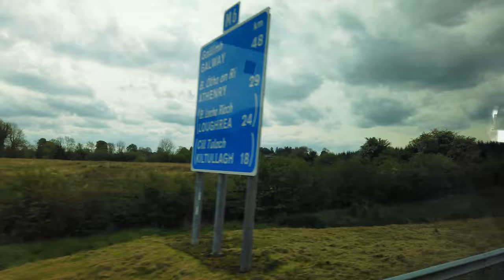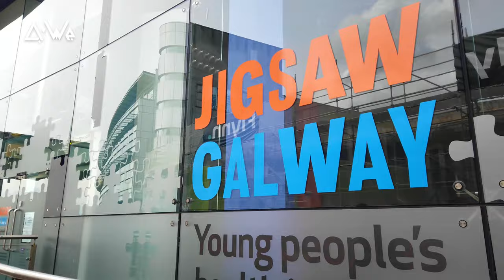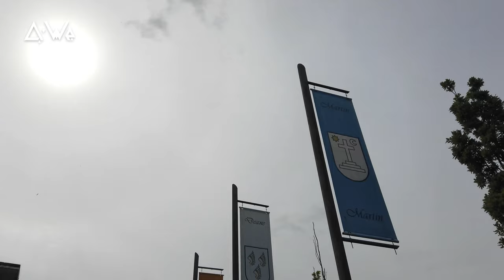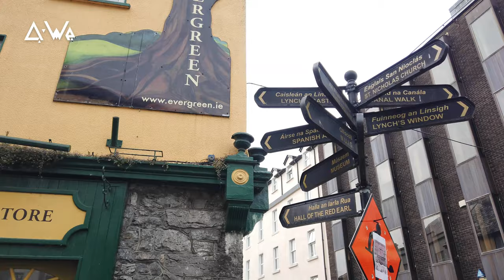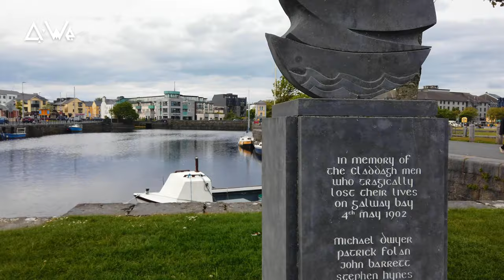Q-We Vlog • Explore Galway - Ep. 1: City on the West Coast of Ireland, Peaceful and Beautiful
Hello! Welcome back to Q-We channel. During our trip in Ireland, besides exploring Dublin, we also managed to visit Galway, this city is much smaller compared to Dublin, but we really enjoyed the time there.

There are many cool places on the West Coast of Ireland to visit, but due to the limited time, we couldn't discover more. Well, a good reason to visit again.

00:00 • Galway, Here We Come
00:49 • Let's Explore!
03:37 • Claddagh to St. Nicholas
05:18 • Around Galway Cathedral
06:55 • Green of South Park
08:26 • Peaceful Ocean
09:57 • Back to Dublin